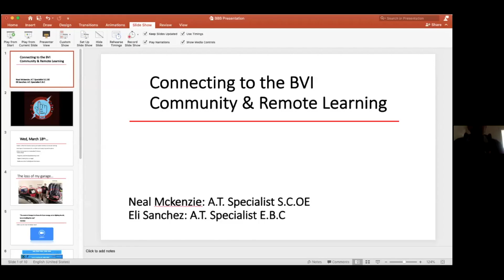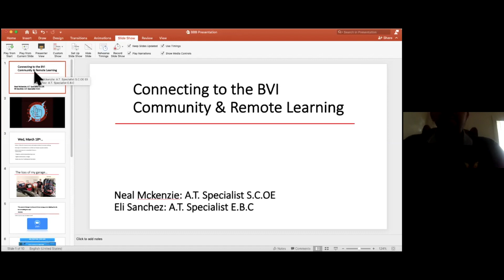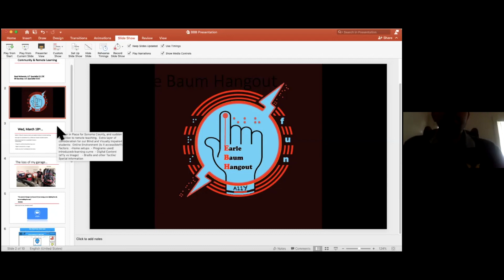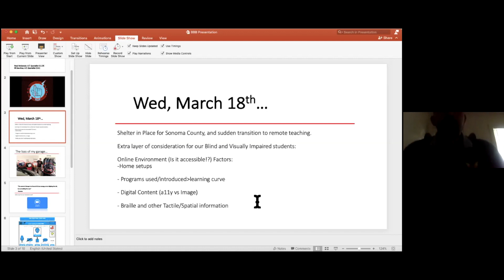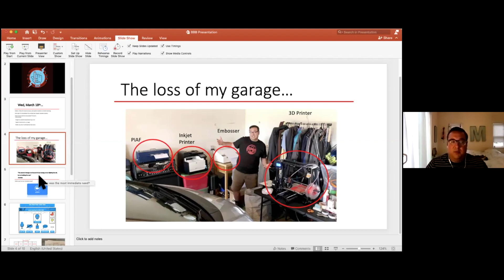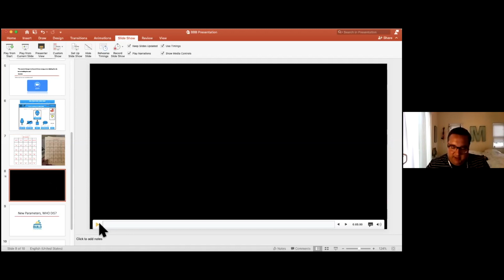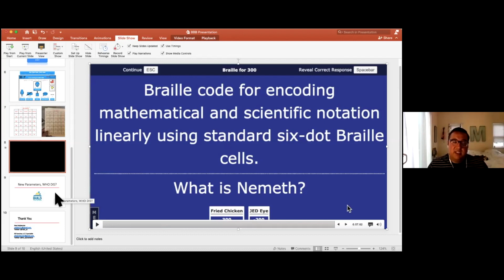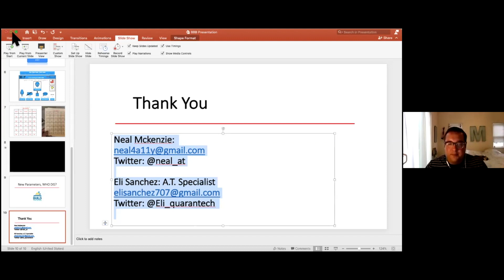Build a Better Book: Connecting to the BVI Community & Remote Learning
What is it like for blind and low vision people working and learning in an online environment? Find out how two BBB partners adapted their formal and informal programs to fit their student's needs and keep them connected during this time of social distancing and Zoom meetings.